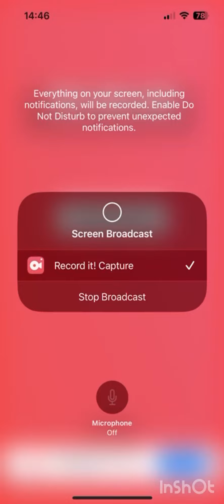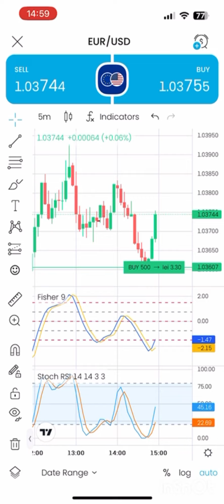Trading EUR/USD on TRADING 212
this video is an informational video.